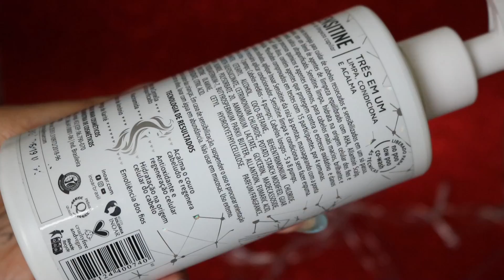HAIR OSCAR 2019 - MELHORES COWASHS DO ANO - Tamires Maia